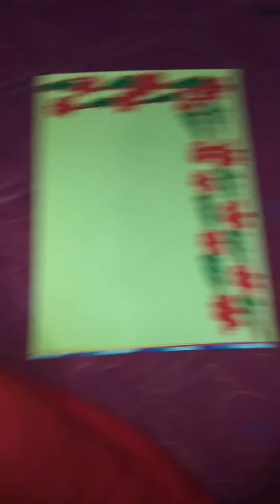File border designs